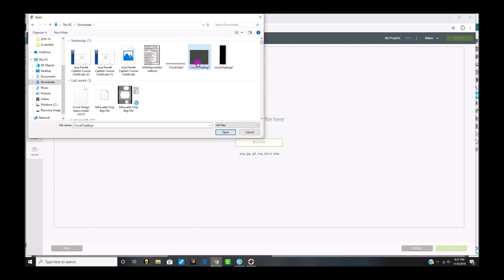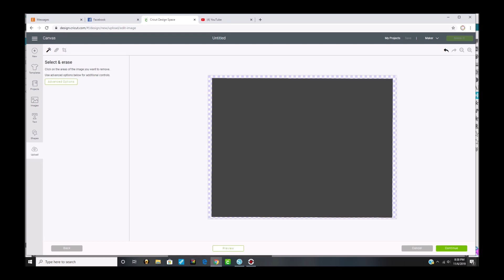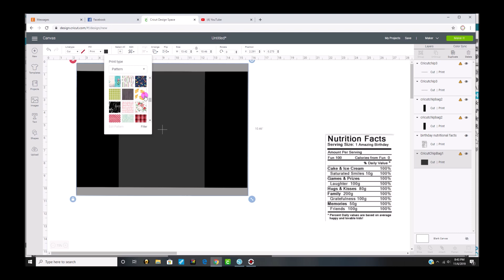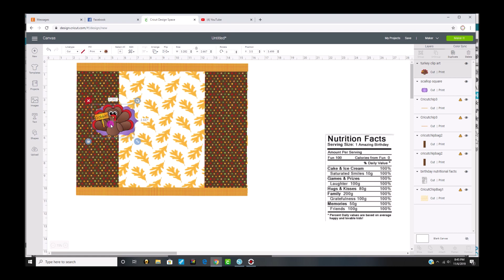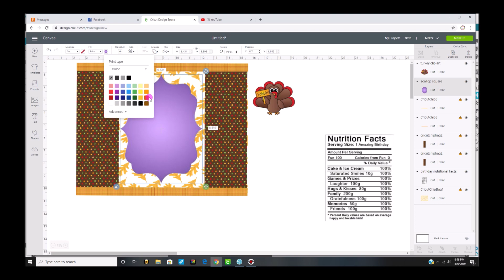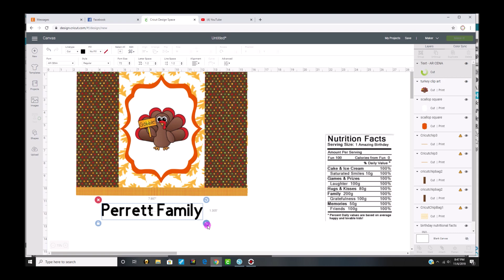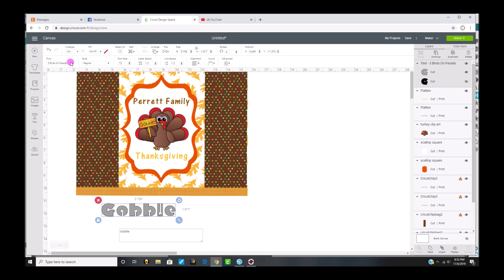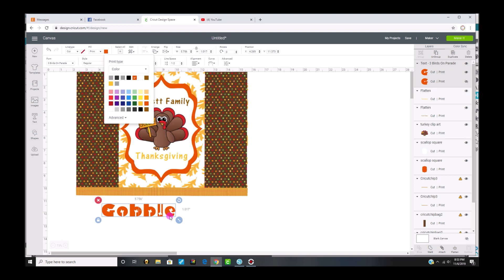Thanksgiving chip bag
Cricut Template: